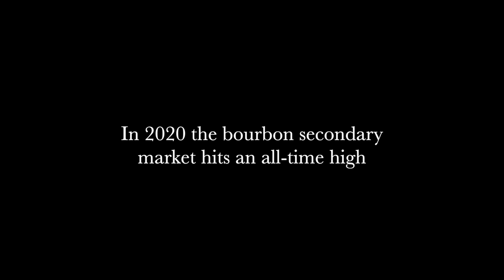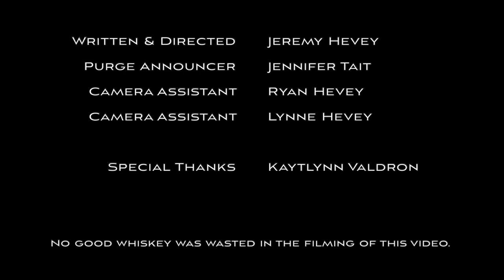THE WHISKEY PURGE - Halloween Special (2020)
The bourbon secondary market has reached an all-time high... something had to be done...
HALLOWEEN SPECIAL !
Also, my top overrated and overpriced secondary market bourbons, and my recommendations for on-the-shelf alternatives.

Audio and Video files used:
Dark Action Trailer Music [Horror Music by Invisible War]
Isolated foghorn sound from The Lighthouse (2019)
Bourbon Fans Don't Oversleep for Pappy Van Winkle
Bourdain Loves Pappy
Hundreds line up for rare bourbon
Static Sound Effect (White Noise)
TV Turn Off Preview
TORMENTED - Epic Intense Horror Sound Design
WATER SOUND EFFECTS
RARE WHISK[E]Y FRIDAY! April 10th, 2020 - Whisk(e)y Vault
10 Doorbell SOUND EFFECTS - 10 Effects
Police Siren - Ultimate Collections Sound effects
Girl Horror Scream Sound Effects All Sounds
Epic Dark Mysterious Music - Black Fingerprint
Tense Cinematic music - Shadow by Argsound
Glass Bottles Shattering Breaking Sound Effect
Cinematic Music (Investigation INFADOS)
Door Kick Down - Sound Effect
Evil Laugh - Sound Effect
Horror Sound Effect - Women Terrified Scream
Spookyee Scary Halloween Music